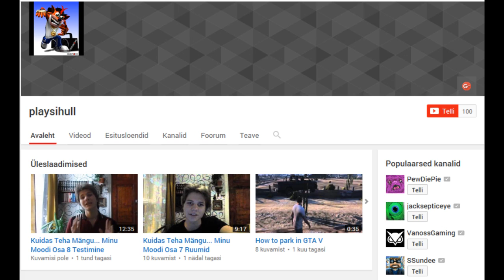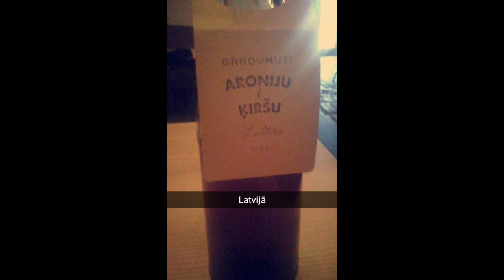Kuidas Teha Mängu... Minu Moodi Osa 17 Kokkuvõte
Viimane osa seerias. Räägin, kuidas ma seeriat tegin ja võtan selle kokku.